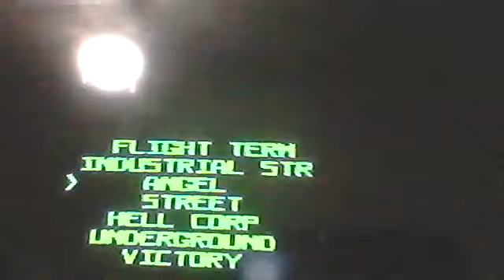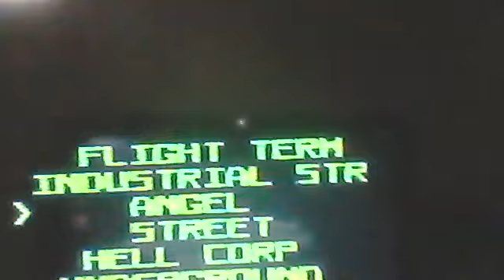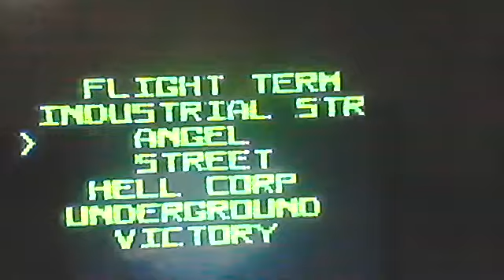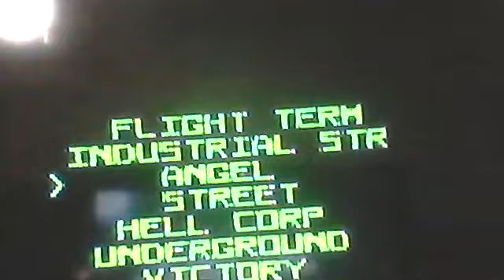AtGames Genesis Robocop VS The Terminator OST: Angel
Skipped a tune, but this one still sounds good on the otherwise poor sounding machinery.